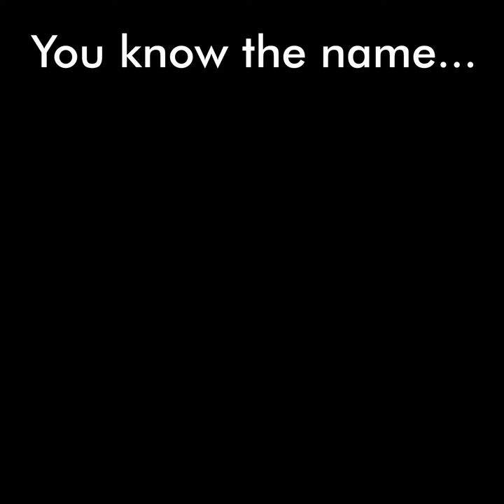THEY DON'T SEE by CALL ME CLEVE & ZHANA - PROMO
"THEY DON'T SEE" is a collaboration between Producer/Remixer Call Me Cleve aka Cleveland Allen who brought you the Groove Theory “Tell Me” House mixes, and Zhana Roiya the vocalist who brought you “Alegria”, “I Got My Pride” and “Just a Circus”. This release pays homage to the lush, soulful, soft side of human intuition. The deep kick, bouncing baseline, luscious harmonies, warm strings, Moog synths, Rhodes keys and harmonica gives it a timeless feel fitting for Soulful House Music lovers.

Or stream on ‪#‎YouTube‬, ‪#‎Spotify‬, ‪#‎Tidal‬, ‪#‎Shazam‬ ‪#‎Rhapsody‬, ‪#‎Groove‬